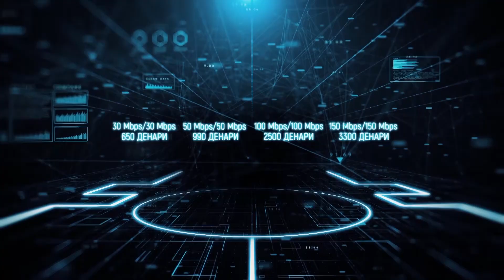ЗАГАДУВАЊЕ НА КАВАДАРЦИ СО ОТПАДНО МАСЛО .ДА СЕ ПРОВЕРИ ДАЛИ ЕУРОНИКЕЛ Е ЗАГАДУВАЧ ?